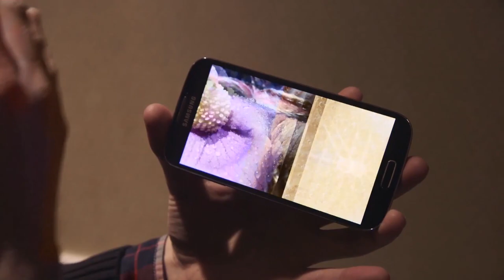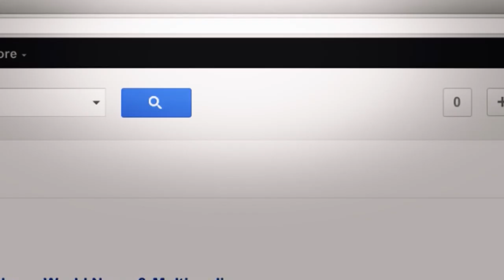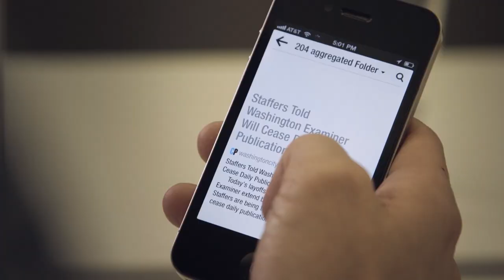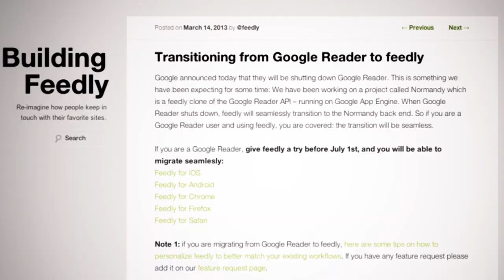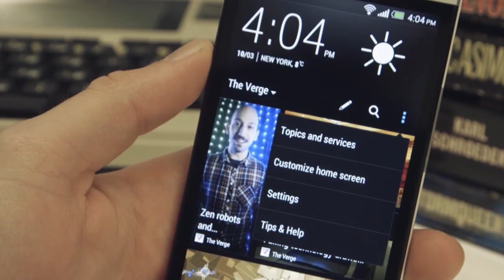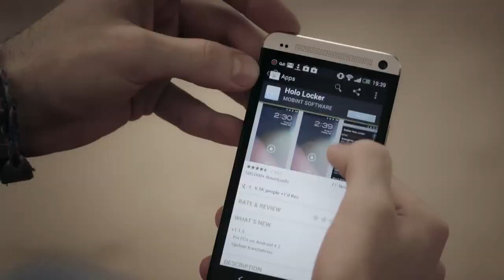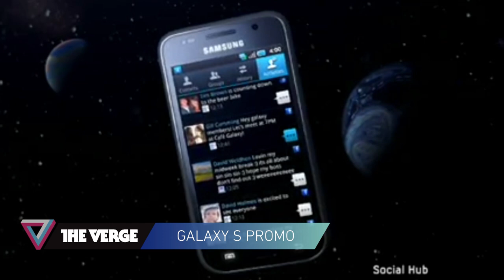Top Shelf 03: Google Reader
Google Reader is on the outs, but RSS isn't dead — so what's next? And what does the future hold for Samsung's new flagship Galaxy S4?

Welcome to Top Shelf, a weekly show from The Verge that takes a deeper dive into the products and experiences of the technology that shapes our lives. Join David Pierce and a veritable gaggle of (mostly organic) friends as they showcase the best in consumer electronics, past, present, and future. More from The Verge: